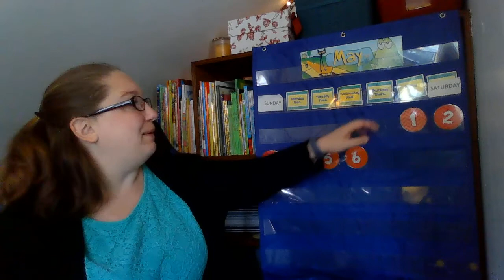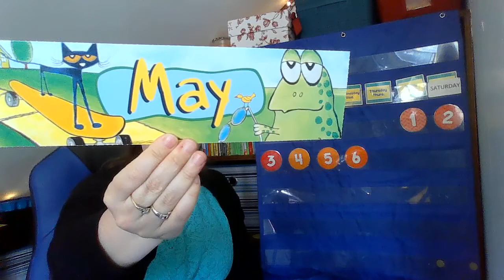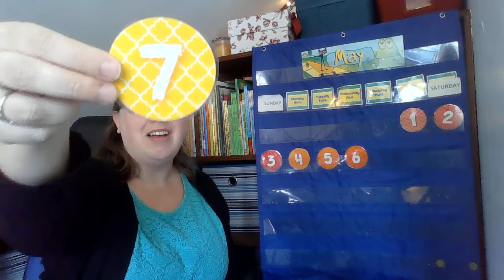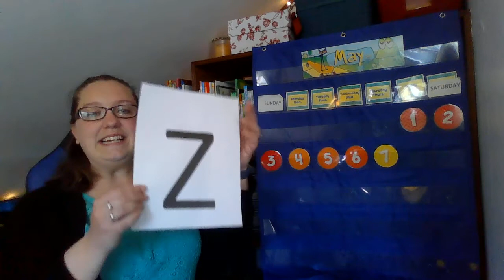Circle Time 5-7-2020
A preschool/pre-k circle time with a calendar song, a weather song, and letter of the week